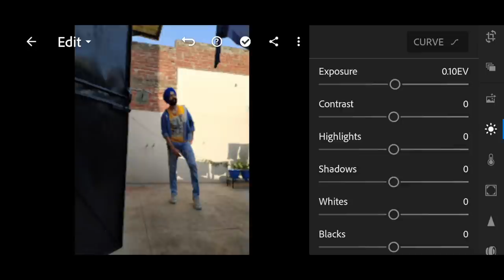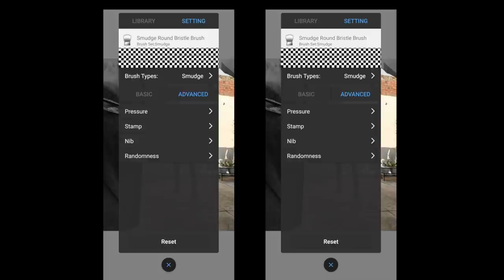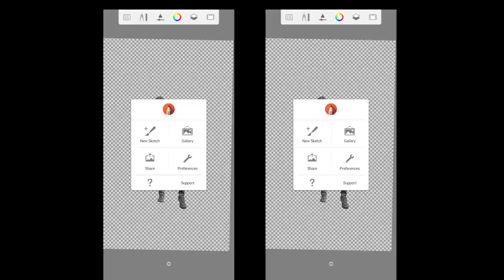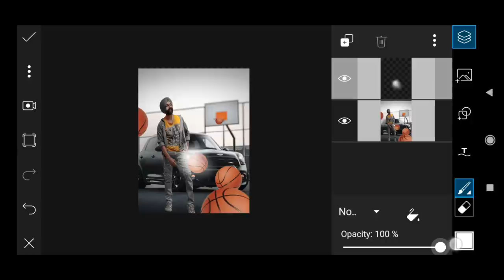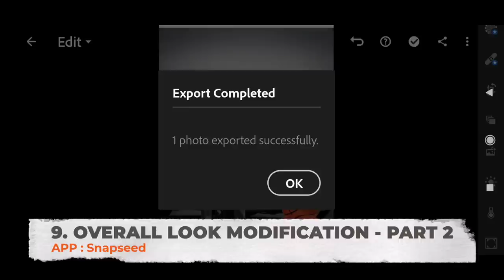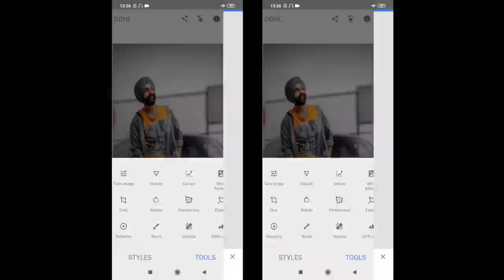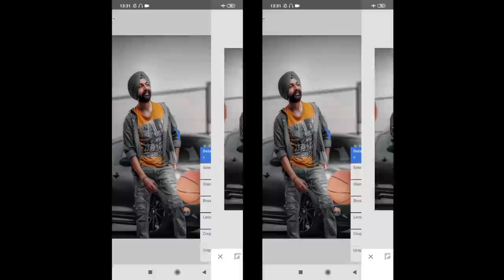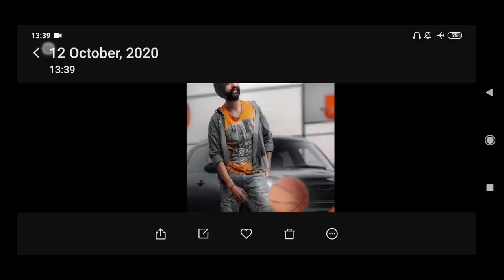Basketball Concept | Mobile में Photo Editing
Basketball Concept | Maine kaise apni Photo, apne phone mei kaisi Edit ki, kuch PlayStore ki Free Applications mei, yeh aap es video mei dekhege.

Photo by Reinhart Julian on Unsplash

👉Apps PlayStore links

Video Edited with Final Cut Pro x on macbook pro